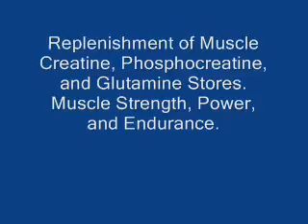Cellmass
BSN Cellmass is one of the most popular creatine supplements on the market.